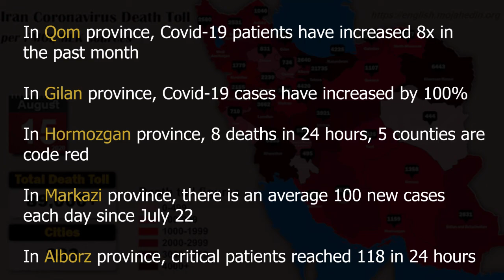Iran News Coronavirus Update–August 15, 2020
Iran, August 15, 2020—Over 89,000 people have died of the novel coronavirus in 383 cities checkered across all of Iran’s 31 provinces, according to reports tallied by the Iranian opposition People's Mojahedin Organization of Iran (PMOI/MEK) as of Saturday afternoon local time, August 15. The official death count declared by the regime stands at 19,492 around a fifth of the actual figure.

While regime officials in various provinces are reporting deteriorating circumstances and the Health Ministry spokesperson reported that 26 provinces across the country are considered red zones, the mullahs’ President Hassan Rouhani continued his series of lies with new remarks on Saturday. “Covid-19 has begun to decrease in many provinces,” he claimed, according to the Mehr news agency, an outlet linked to the Ministry of Intelligence and Security (MOIS).

He once again held the people responsible for the Covid-19 spread in Iran, saying during the first wave “some people thought this illness is serious, but it has a very short period,” but this illness “is not for just one or two months; it may be here for years,” he said. Rouhani has forgotten that back in late February he claimed that everything would return to normal by February 29.

In Qom province, head of the Qom Medical Sciences University said the result of 50 percent of Covid-19 tests have been positive, whereas around mid to late May these numbers stood at 15 percent. Considering the speed that this virus is spreading, this is very concerning. “The number of Covid-19 cases and deaths are more than the statistics announced because many individuals have had early symptoms, but their tests were not positive, and they were not registered in the statistics. If we are not careful conditions in Qom will return to those we witnessed back in February,” said the deputy dean of Qom Medical Sciences University on Saturday, according to the regime’s official IRNA news agency.

“The number of Covid-19 cases in Gilan province have increased by 100 percent. Currently the cities of Rasht, Lahijan, Talesh, Langarud, Astara and Rudsar are in considered red zones and the number of Covid-19 cases in these areas are high. The number of patients released on a daily basis have decreased in Gilan province,” said the deputy dean of Gilan Medical Sciences University on Friday. “The process of providing medical treatment to Covid-19 patients have lengthened and this means these patients are being hospitalized in more intense conditions.

The spokesperson for the health ministry in Hormozgan province said, “The situation of the epidemic in this province is very fragile. Currently, five counties in this province are in code-red conditions, including Kish, Parsian, Jask, Qeshm, and Minab. Bandar Leng-e is in alarming conditions. The Abu Musa island, which was the only green and coronavirus-free zone of Iran entered yellow state last week.” (Source: IRNA, August 15)

The dean of Hormozgan Medical Sciences University said, “In the past 24 hours, there were eight more coronavirus deaths in Hormozgan. Currently, 290 coronavirus patients are hospitalized in Hormozgan’s hospitals, 54 patients are in the ICU and 22 patients are on ventilator support.” (Source: Mehr News Agency, August 15)

“The number of Covid-19 patients in the past month has increased by eight-fold,” said the head of the Qom Health Center on Sunday, according to Mehr.